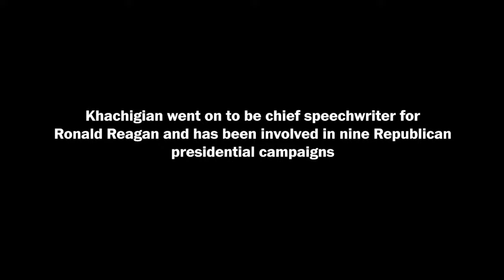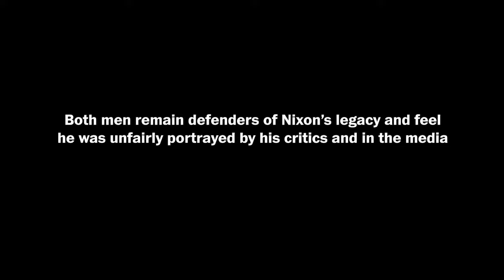Former Nixon aides Dwight Chapin & Ken Khachigian discuss Watergate's 50th anniversary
They were loyal to President Nixon throughout, even as the Watergate scandal kept growing and after his resignation. Join Washington Post Live to hear from former top Nixon aides Dwight Chapin and Ken Khachigian as they discuss the 50th anniversary of the Watergate break-in, how that story played out inside the White House and what they believe the legacy of the 37th president should be.